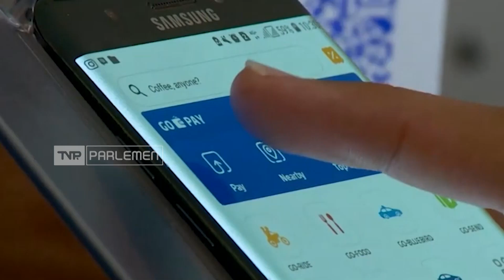TVR 120 - Banggar DPR RI : Postur RAPBN 2024 Sangat Sehat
Dalam RAPBN 2024, Presiden Joko Widodo menargetkan Pertumbuhan Ekonomi di Angka 5,2% dan Inflasi terjaga sebesar 2,8 %. Badan Anggaran DPR RI menilai postur RAPBN itu sangat mendukung Percepatan Transformasi Ekonomi yang Inklusif Dan Berkelanjutan.

Narasumber :

M. H. Said Abdullah / Ketua Badan Anggaran DPR RI / F-PDIP / Jatim XI